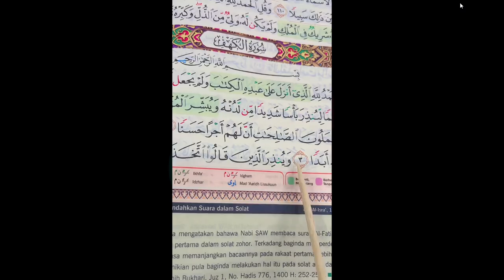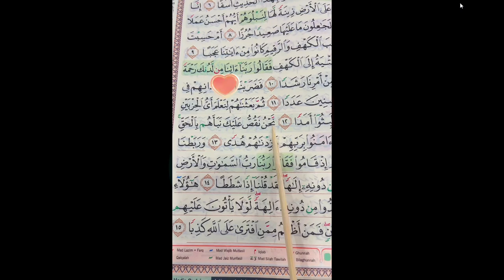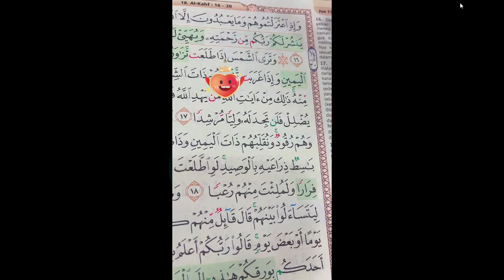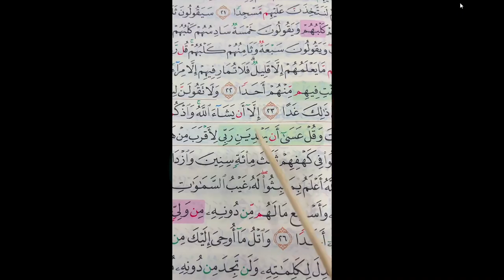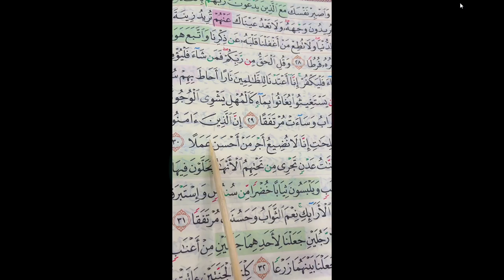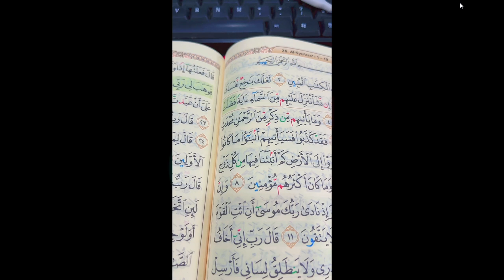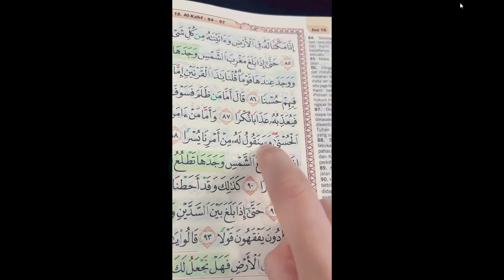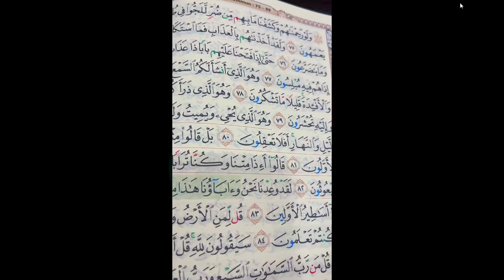Azdan l Guru Quran Anda @azdan official is Record Part 1 2023 10 02 10 26 11